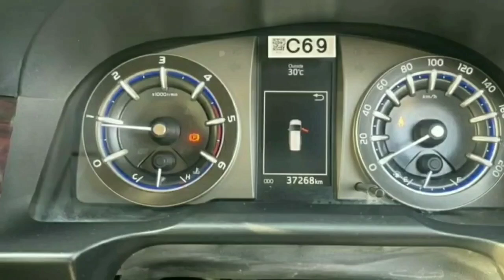innova crysta for sale | used cars for sale | second hand cars for sale in hyderabad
10000/- only Splendor Plus bike for sale || second hand bike for sale second hand bike market

Second Hand Cars in Hyderabad | Best Used Cars in Cheap Price in hyderabad | used scorpio for sale

12000/- only || passion pro for sale || Bike For sale || 2018 Model || second hand bike hyderabad

Maruti 800 AC For Sale Rs.80000/- Only | Take A look car condition & features | used car for sale

డాక్టర్ కార్ || Innova crysta for sale | second hand innova car for sale | second hand car for sale

Second Hand Kia Seltos HTX Plus 2020 for sale | second hand car for sale | used car for sale

second hand car for sale in Hyderabad || used creta car for sale | 1.6 lakhs only | car for sale

Hyundai Verna 1.6 EX Price Il Best PricesBank Seized | second hand car for sale in Hyderabad

innova crysta for sale | used cars for sale | second hand cars for sale in hyderabad | used cars

Maruti alto AC For Sale Rs.33000/- Only | Take A look car condition & features | used car for sale

280000/- only | used ecosport for sale in hyderabad | second hand Car For sale | used cars for sale

Baleno 2018 Model second hand Car For sale 120000 Rs Only Maruthi suzuki | used cars for sale

bank seized innova crysta for sale | used cars for sale | second hand cars for sale in hyderabad

Maruti 800 AC For Sale Rs.30000/- Only | Take A look car condition & features | used car for sale

Largest JCB Second Hand Market | No Commission | JCB Used Machine Sale | 280000 only  | Used JCB

1.86 Lakhs only | second hand swift cars in hyderabad | 2020 model | used swift car for sale